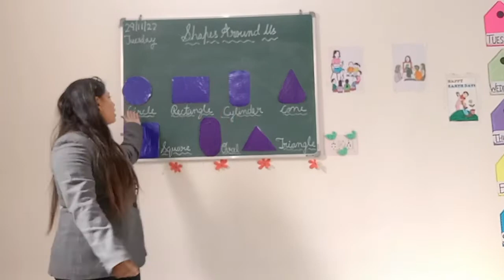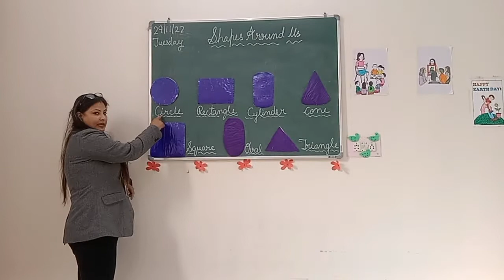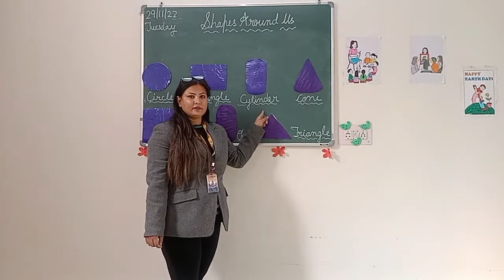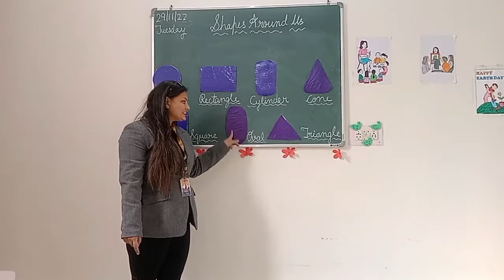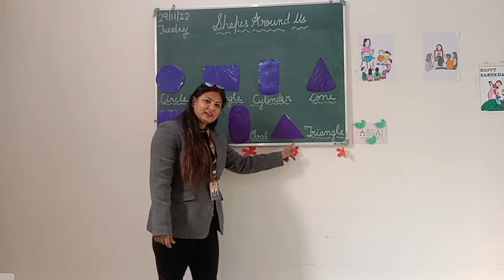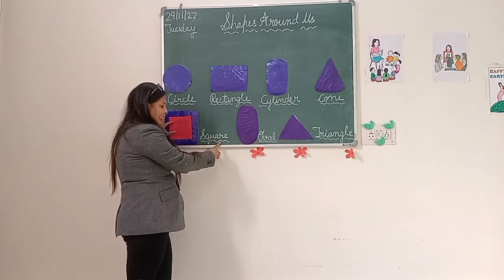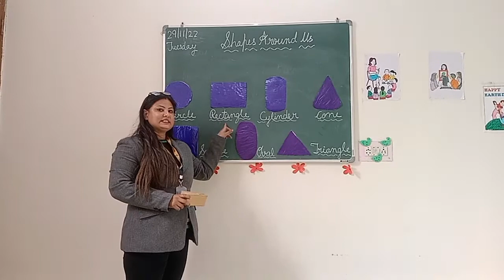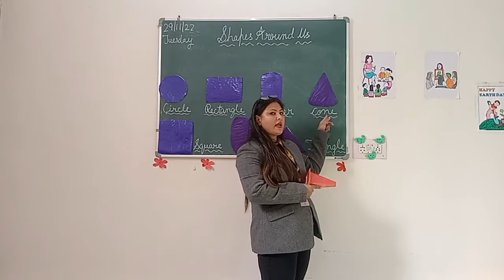shapes learn with me ! Class UKG to 1#kindergarten #@TheGyanadaInternationalSchool